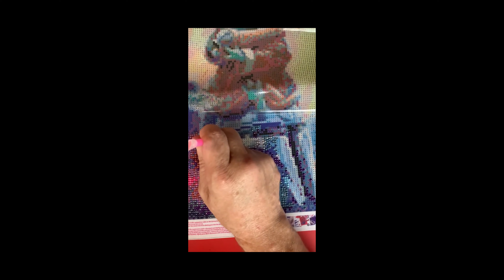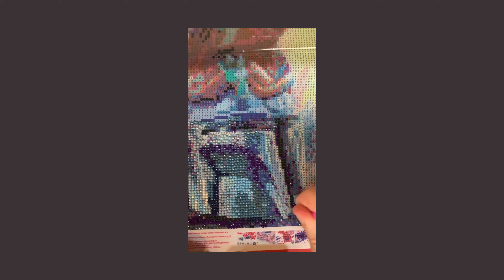Star Wars -Diamond Painting Session 4 Baby Yoda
Welcome back to the next session of Baby Yoda Diamond Art sessions